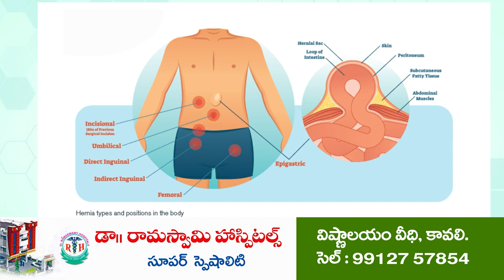కొండేపి డ్రైన్ ఆక్రమణ...!@N3NEWS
- యదేచ్ఛగా కాలువలు ఆక్రమించి వెంచర్లు వేస్తుంటే అధికారులు ఏం చేస్తున్నారు..
- వరద నీరు కిందికి పోకుండా అడ్డుగా లే అవుట్లు వేస్తుంటే అధికారులు ఏం చేస్తున్నారు.
- కావలి - తుమ్మలపెంట రోడ్డులో అక్రమ లే అవుట్లను పరిశీలించిన కావలి అఖిల పక్షం నాయకులు
- ఉన్నతాధికారులు విచారణ చేయాలనీ డిమాండ్